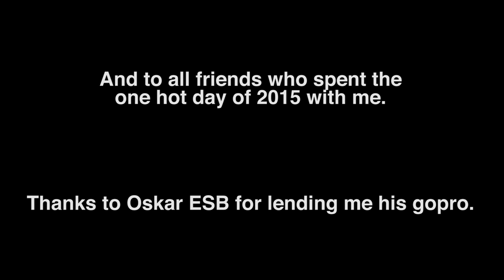Swimming in Stockholm - Vlarg #11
A new year has begun, and you know what that means: Swimming season! =D